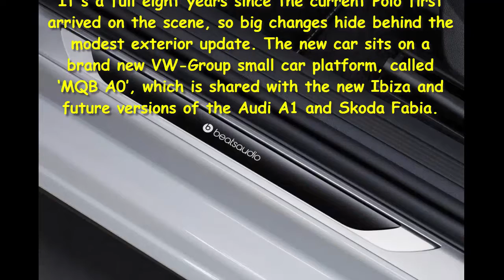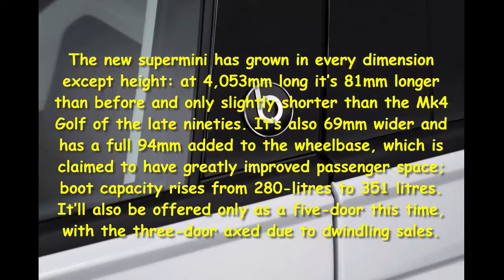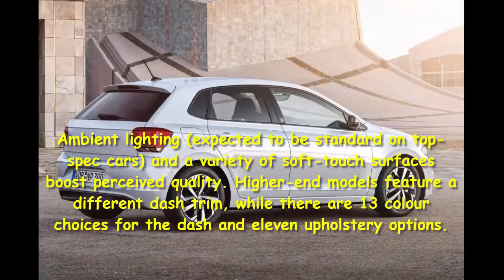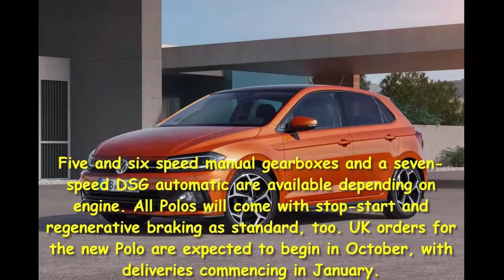Car review - New 2017 Volkswagen Polo: specs, engines and pics - Read Newspaper Tv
Read newspaper:
Car review - New 2017 Volkswagen Polo: specs, engines and pics
Source: autoexpress.co.uk